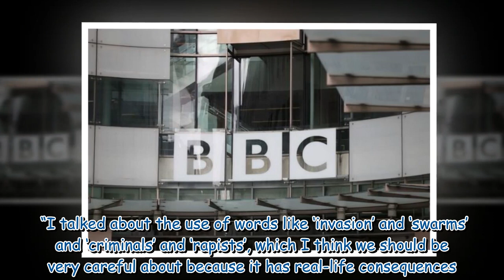Gary Lineker unveils Twitter agreement he has with BBC after scandal